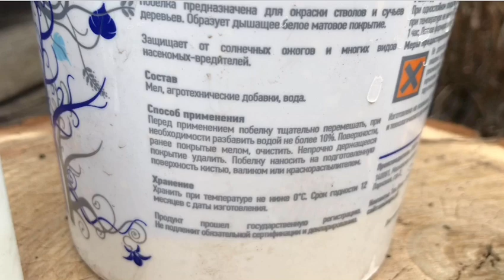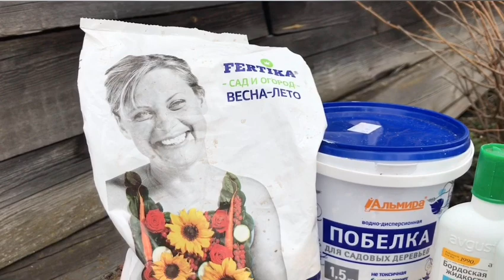Смородина. Весенняя обработка и подкормка.Сделайте это для супер урожая смородины.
Если вы хотите собрать хороший урожай смородины, тогда необходимо обработать плодоносящие кусты ранней весной.